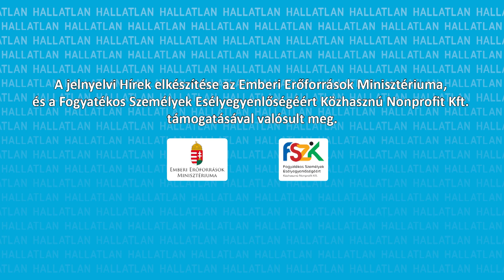Vécébe dobta a postás a kézbesített csomagot